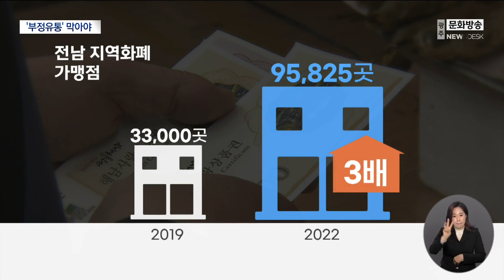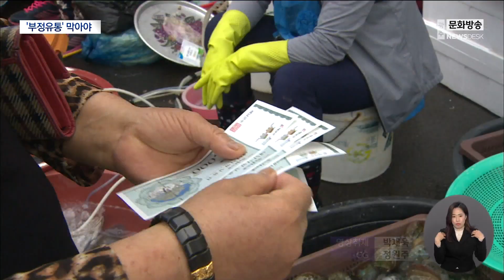[광주MBC 뉴스데스크2022.11.27]지역경제 버팀목 '지역 화폐'